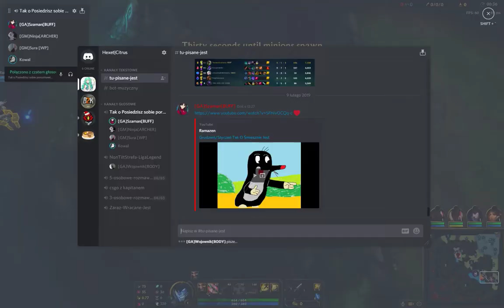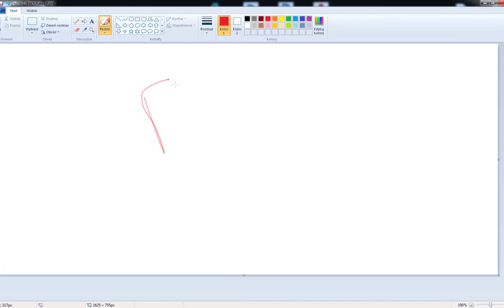Luty Śmieszny Był Taki O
Czerwony-Ja
Biały-Krzysztof
Niebieskie-Mateusz,Strażak
Fiolet-Remigiuszek
Żólty - Michalek smiec jebany
Zielony-Ten lepszy Michałek
Pomarańczowy-Dantix,Rudy
Jasno Zielony-Wiącuś
Różowy-Kałczuk
CiemnoNiebieski-Glany

Michałek(ZNAK WIĘKSZOŚCI)Michał elo